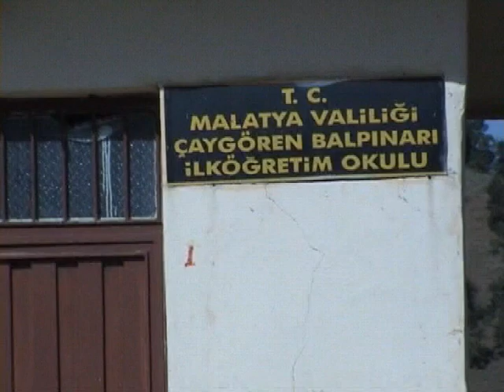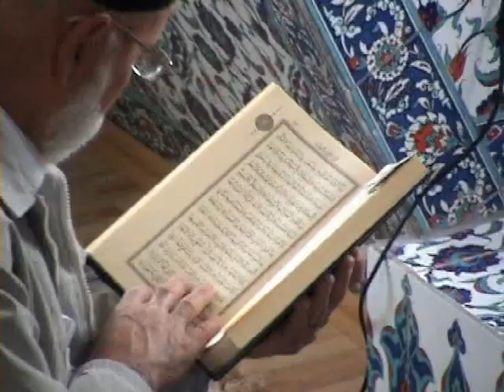Malatya Pütürge Çaygören Kılyan Köyü(2007)Gürkan Karatekin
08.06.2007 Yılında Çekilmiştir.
GÜRKAN KARATEKİN TARAFINDAN YOUTUBE ATILMIŞTIR.